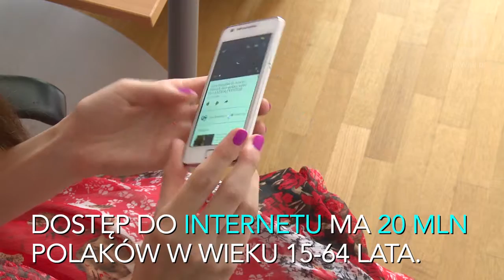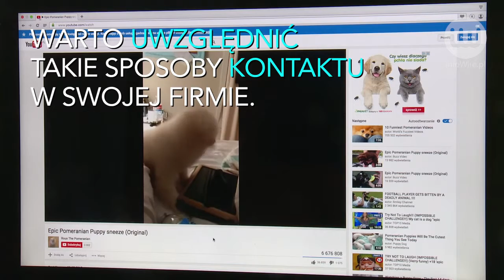(Nie)scyfryzowany jak Polak?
infoWire.pl udostępnia bezpłatnie materiały dla mediów w jakości TV. Zmontowane nagranie oraz pełna wypowiedź eksperta w formie setki do pobrania tutaj

Aż o ponad 60% wzrosną w ciągu najbliższych pięciu lat dochody osób wykorzystujących w codziennym życiu technologie cyfrowe – wynika z badania „Cyfrowi Polacy”. W tym czasie znacznie zwiększy się też poziom cyfryzacji tych z nas, którzy w pełni scyfryzowani jeszcze nie są. Procesy te będą miały istotny wpływ na szeroko pojęty biznes. Firmy najbardziej tego świadome skorzystają najwięcej.

Pełna wypowiedź eksperta:
– Wojciech Krok, partner lokalny w firmie McKinsey & Company, o wynikach badania „Cyfrowi Polacy”.